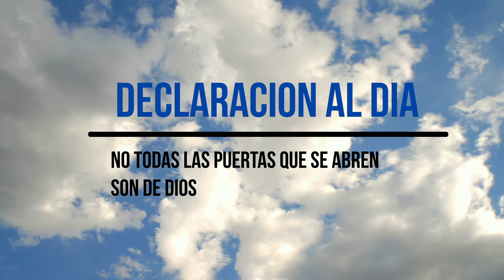No todas las puertas que se abren son de Dios